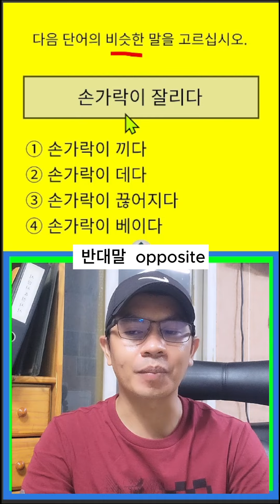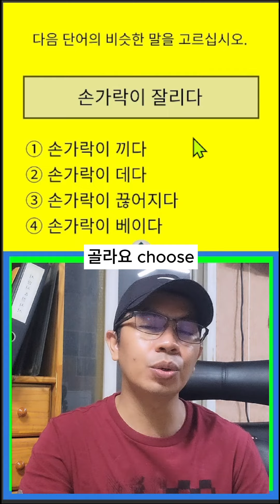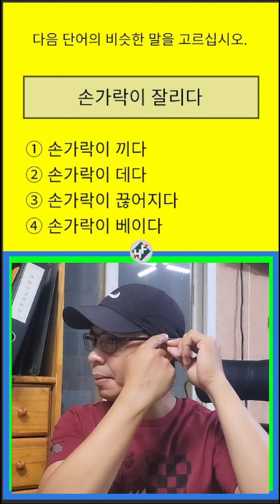Eps Topik (finding the similar word) 비슷한 말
Learn How to answer EPS-TOPIK questions the easiest way, by reviewing the past exams.